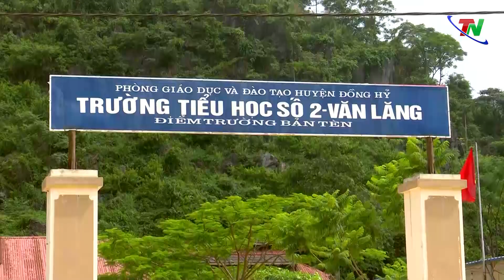Tăng cường đầu tư cho giáo dục ở xã vùng cao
Đầu tư phát triển giáo dục, đào tạo ở vùng DTTS và miền núi được Đảng, Nhà nước và các địa phương xác định là một trong những ưu tiên trong chiến lược phát triển kinh tế - xã hội. Từ nhiều nguồn vốn khác nhau, cơ sở vật chất phục vụ giáo dục tại các trường học ở vùng dân tộc thiểu số, vùng khó khăn của tỉnh Thái Nguyên thường xuyên được đầu tư, nâng cấp, góp phần nâng cao chất lượng giáo dục tại địa phương. Ghi nhận tại Trường Tiểu học số 2 Văn Lăng, huyện Đồng Hỷ.